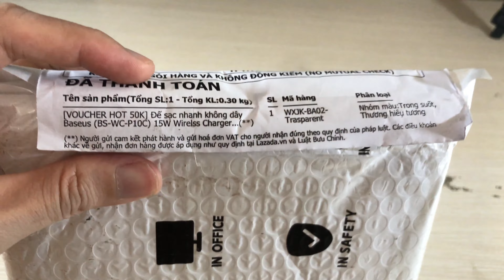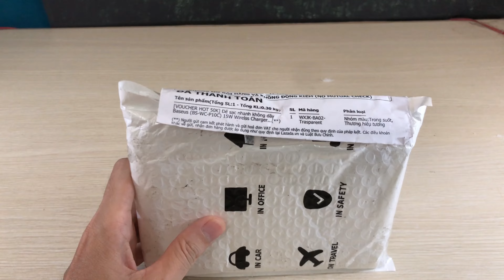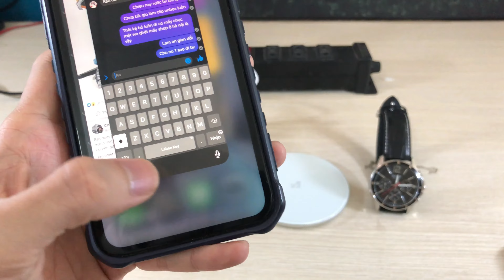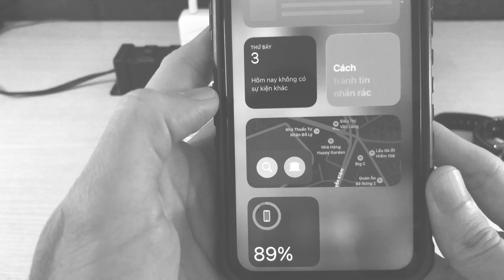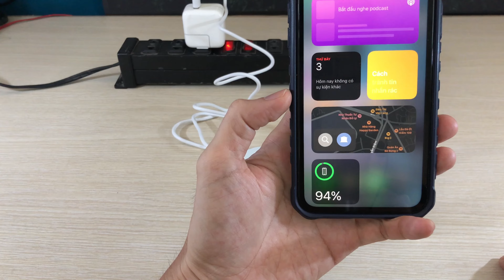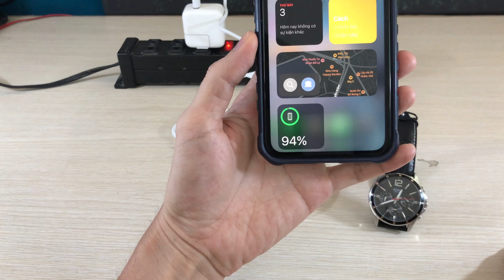Mở hộp đế sạc không dây 15W Baseus Simple Wireless Charger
Các bạn có thể mua sản phẩm tại đây :
Shopee :